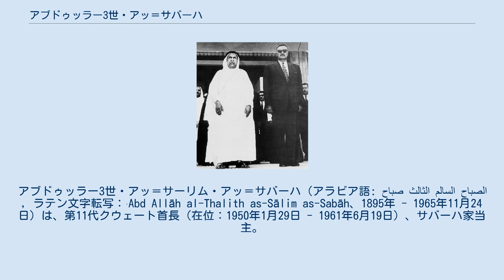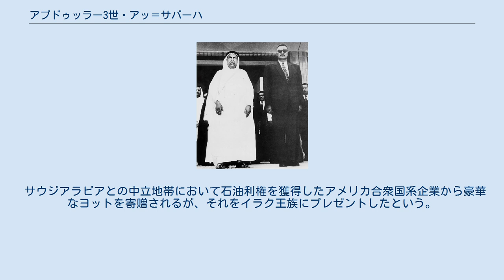アブドゥッラー3世・アッ＝サバーハ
アブドゥッラー3世・アッ＝サーリム・アッ＝サバーハ（アラビア語: صباح الثالث السالم الصباح‎, ラテン文字転写：ʿAbd Allāh al-Thalith as-Sālim as-Sabāh、1895年 - 1965年11月24日）は、第11代クウェート首長（在位：1950年1月29日 - 1961年6月19日）、サバーハ家当主。
歴代首長にアブドゥッラーという人物が2名いるのでアブドゥッラー3世とも呼ばれる。
子に第14代首長サアドがいる。
 第9代首長サーリムの子。
従兄弟のアフマド首長より首長位を継承した。
1951年にはクウェート石油により、海水蒸留工場が建設される。
1953年には原油生産量がサウジアラビアを抜いて首位となる。
潤沢な財源の下、政府自ら海水蒸留工場を建設し、クウェートの水資源供給を国営とした。
先代に引き続き教育事業を推進し、1954年には革命間もないエジプトより教育専門家を招聘し、その示唆により1955年には6歳から18歳まで小・中・高校による四・四・四制度を施行した。
 1958年には国境を接するイラクで革命が起こり、ファイサル2世らが殺害され、アブドルカリーム・カーシム准将が共和国を建国した。
イラクは次第に反英・親ソ化し、親英王制ではなりを潜めていたイラクのナショナリストが主張してきた、クウェートはオスマン帝国のバスラ総督府の一州であったことを根拠としたクウェート併合要求が蒸し返されることとなる。
 1961年にはルピーからクウェート・ディナールに通貨を切り替え、6月19日にはイギリスの保護国より独立することとなる。
しかしながら、イギリスとの往年の友好関係が消滅したわけではなく、6月25日にはイラクのカースィム首相がクウェート領有を宣言する事態となるとアブドゥッラーはイギリスに軍進駐を依頼し、イギリスも7月1日に軍を進駐させる。
 当時、エジプト自由将校団のスエズ戦争での成功により汎アラブ主義が台頭していたアラブ世界ではこの進駐に反発。
このために同年7月20日にクウェートがアラブ連盟に加盟すると、アブドゥッラーは8月12日にアラブ連盟安全保障条約に参加し、イギリス軍とアラブ連盟警察軍との交代を発表し、11月8日までに完全に交代させ、1962年にアラブ経済開発クウェート基金を設立した。
 1963年1月には立憲君主制及び議会責任内閣制などを規定した憲法を制定し、一院制国会議員選挙を施行。
また、弟のサバーハを初代首相に任命した。
以後、太子が首相を兼務することが慣例となる。
また、同年2月にイラクで軍事クーデターが発生してカースィム首相が処刑されると、10月にイラク新政権と国交を結んだ。
1965年にはサウジアラビアとの中立地帯分割協定に調印し、クウェートの独立と外交安定を確保した。
 1965年に薨去。
首長位は弟のサバーハ3世が継承した。
 サウジアラビアとの中立地帯において石油利権を獲得したアメリカ合衆国系企業から豪華なヨットを寄贈されるが、それをイラク王族にプレゼントしたという。